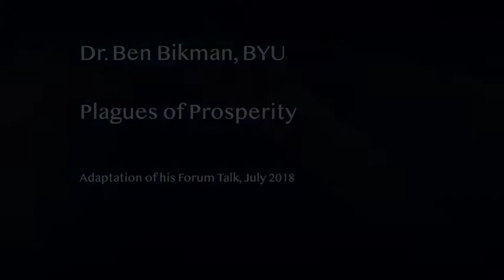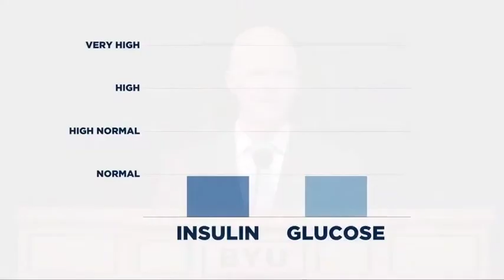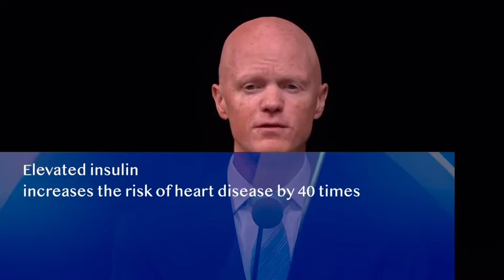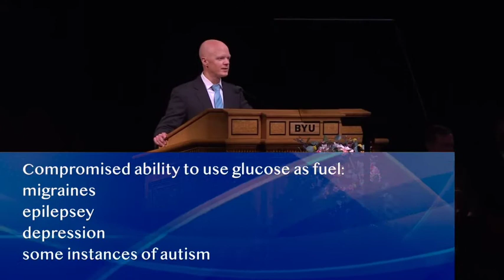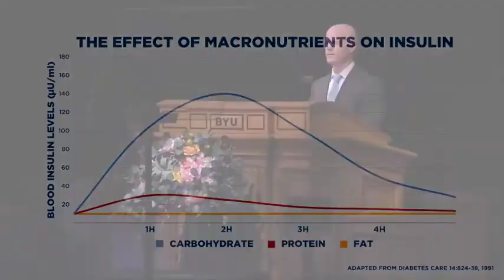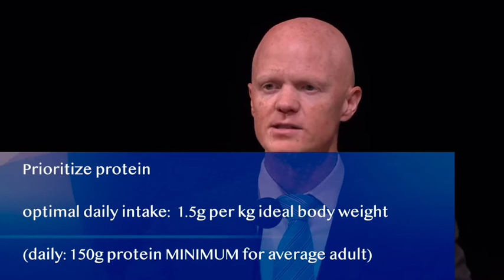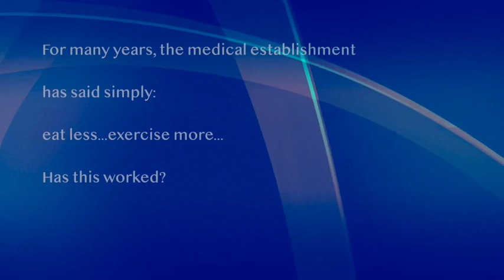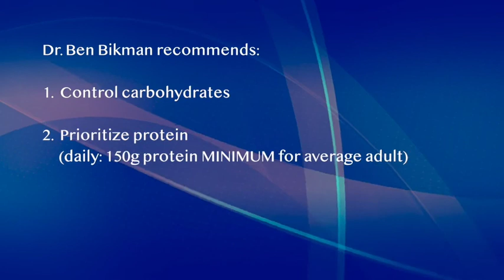Dr. Ben Bikman: Prioritize Protein Forum Talk at BYU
Edited from the Dr. Ben Bikman's Youtube:  BYU Forum talk:  1.  Control carbs, 2.  Prioritize protein, 3.  Don't fear fat.    Resources:   insuliniq.com   meatrx.com